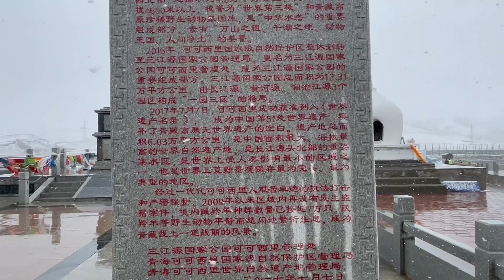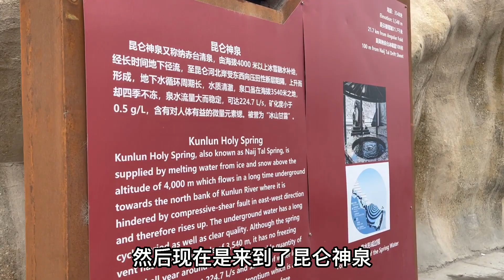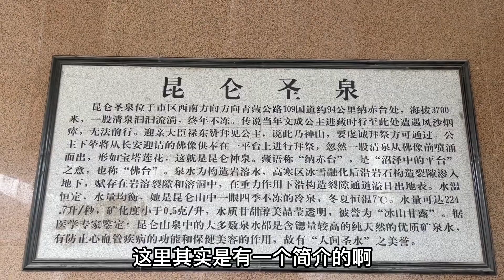途径大雪覆盖的可可西里，妹子很庆幸，放弃徒步青藏线看来没有错【王温暖徒步青藏线】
本期：途径大雪覆盖的可可西里，很庆幸，放弃徒步看来没有错，不然这天气估计得冻死吧